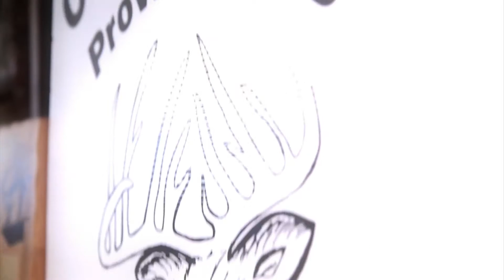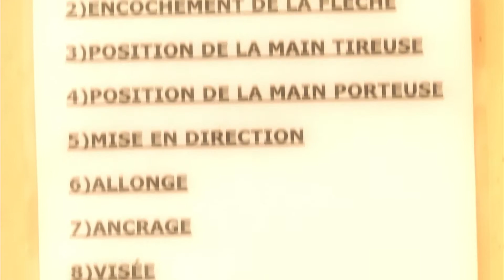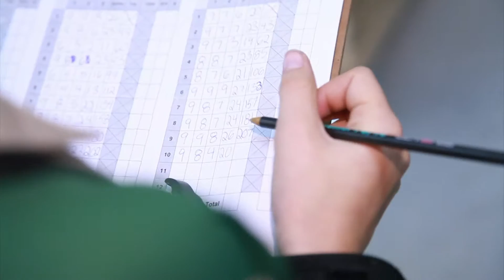Plan de match : Tir à l'arc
Des archers discutent de leurs motivations et objectifs. On parle de flèches, d'arcs traditionnels ou à poulie, et on en apprend davantage sur leurs caractéristiques.